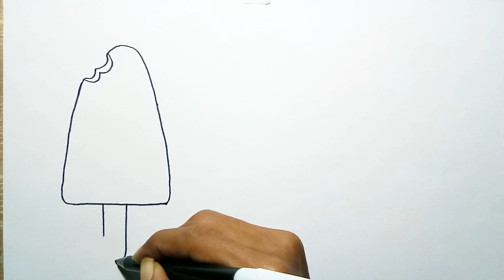CARA MENGGAMBAR DAN MEWARNAI ES KRIM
Cara menggambar dan mewarnai es krim ini mudah di coba buat anak sekolah ke atas, yang penting ada keinginan untuk belajar menggambar.
langsung saja simak video di atas ya teman teman.
Terima kasih yang sudah mulai gabung di channel Ruang gambar bersama.

Tonton juga video lainnya :
-Cara menggambar bunga matahari yang mudah dari nol